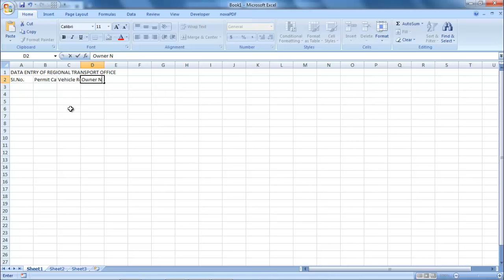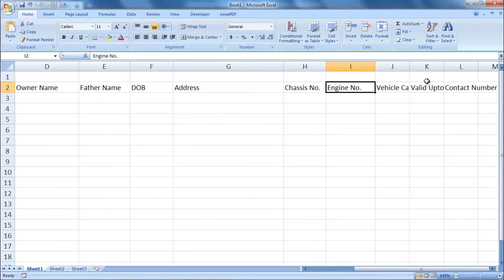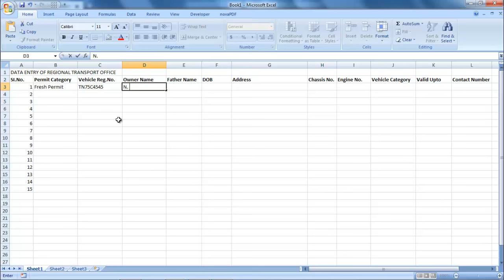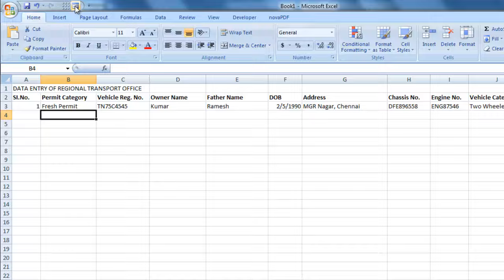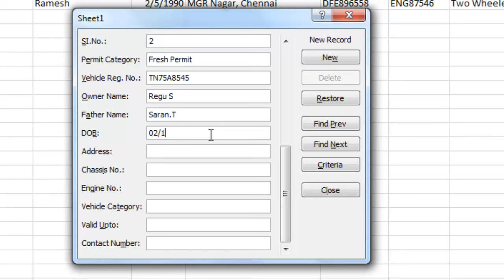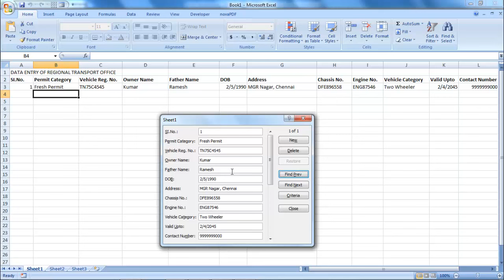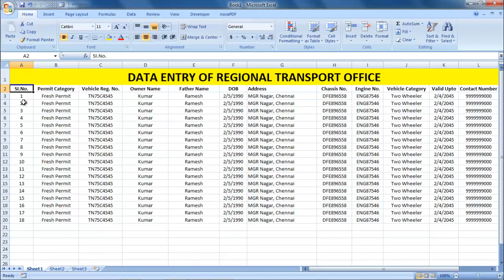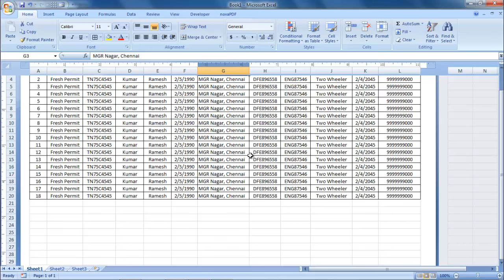DATA ENTRY WORK IN EXCEL IN TAMIL | How to do data entry work in excel in Tamil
We will guide you to do data entry work. Watch video beginning to end to get the full benefits.
This video helps you to create data entry form in excel and data entry work procedure of regional transport office.